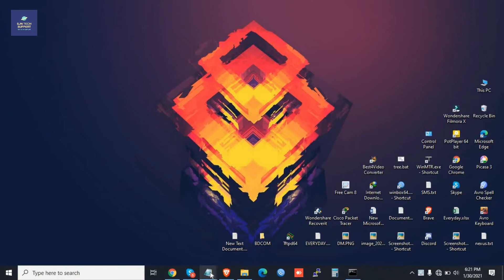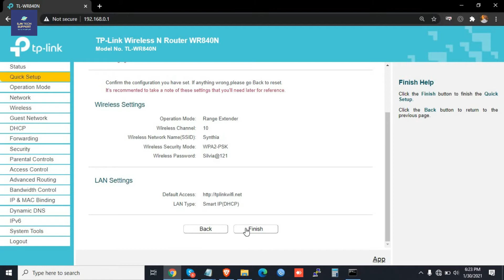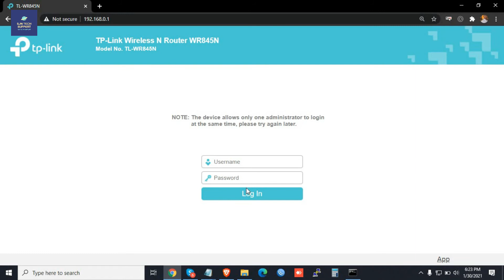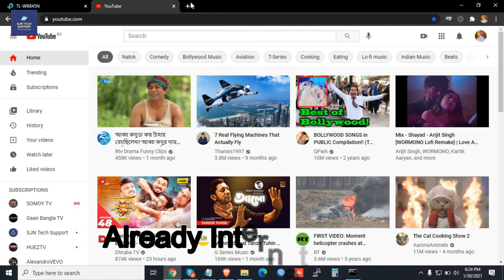How to configure Tplink Router Range Extendar 2021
Tplink Router Default Login IP:- 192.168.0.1

Hello Everyone
And if you have any issues with the video, you can find out in the comments.

Also, if you need various videos of technical type, you can visit our SJN Tech Support Channel,You can report in the video comments box.
Thank you so much for staying with the SJN Tech Support Channel.
For more video tutorials, here is the link:-

# কীভাবে ইউটিউব ভিডিও গান কে অডিও করবেন, কোন সফটওয়্যার ছাড়া | how to make a youtube song mp3